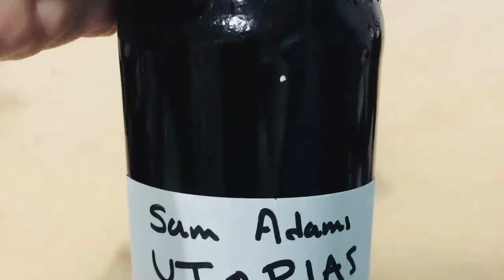Episodio #97 - Copa Cervezas de America 2017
Un nuevo episodio de nuestra "radio" donde comentamos la reciente Copa Cervezas de America 2017!

Además datos interesantes del backstage ya que fuimos parte del Staff...